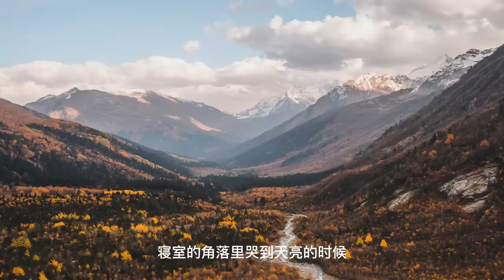上门龙婿有声小说推荐：2552章 共鸣|叶辰萧初然都市言情小说有声书小说免费在线听书YouTube有声读物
上门龙婿有声小说推荐：2552章 共鸣|叶辰萧初然都市言情小说有声书小说免费在线听书YouTube有声读物#小说推荐